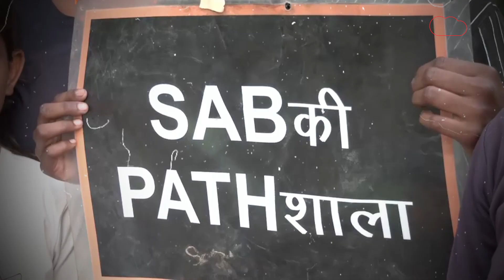BULLDOZER ACTION: गरीब बच्चों के स्कूल पर चला केजरीवाल सरकार का बुलडोजर! ।DilliTak।